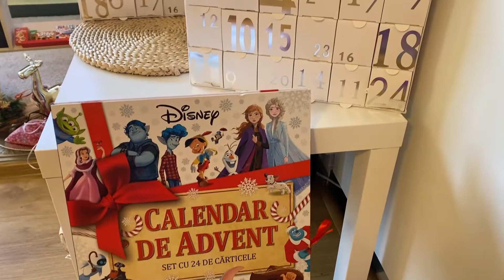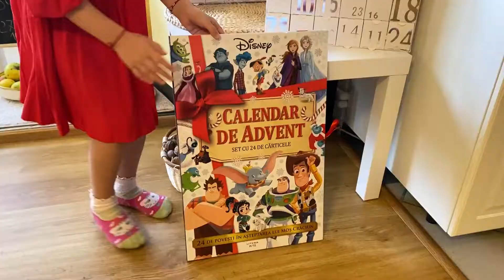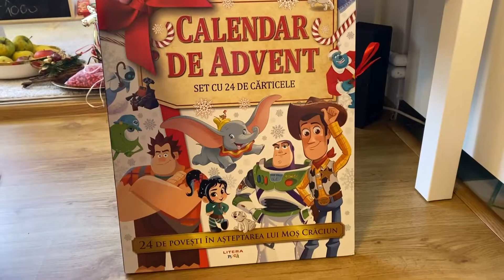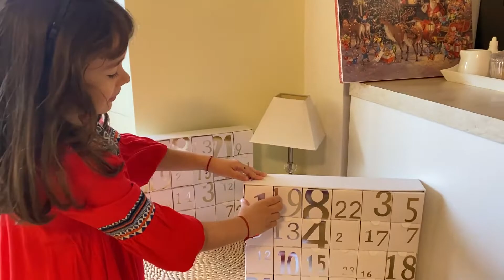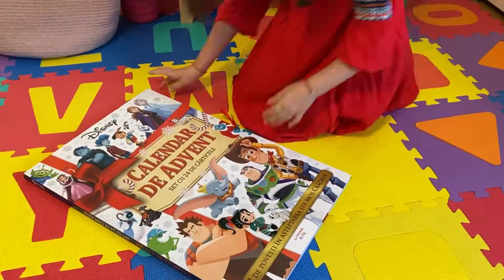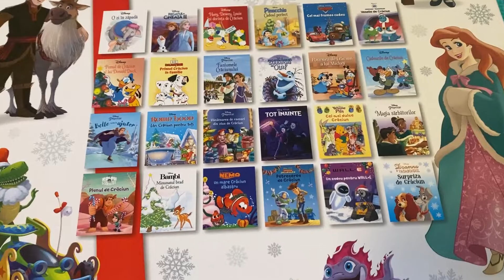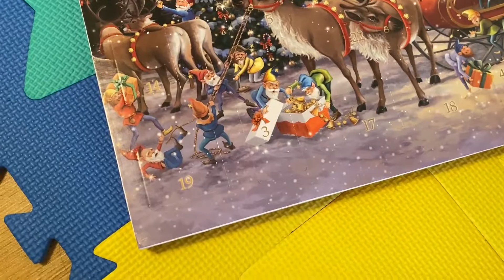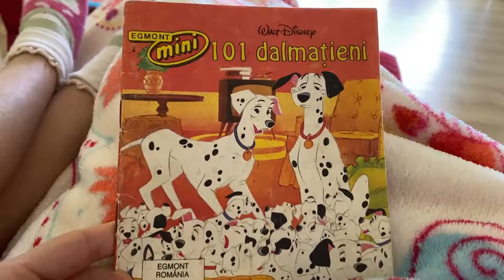5 Advent Calendare, 101 Dalmatieni & Multe Dulciuri | Vlogmas 1